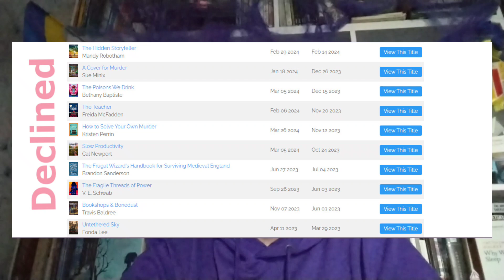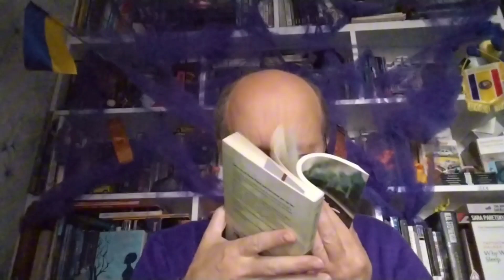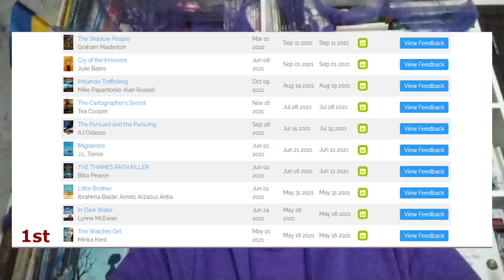Let's Talk About NetGalley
NetGalley is an online platform that connects publishers, authors, and reviewers to promote and provide advance access to new books before their official release. Publishers upload digital copies of upcoming books, known as advance reader copies (ARCs), to the site. Reviewers, librarians, booksellers, educators, and other book influencers can request access to these ARCs in exchange for honest reviews, which help generate buzz and early feedback for a book.
In this video I look at the pros and cons of NetGalley and my own experience of the platform.

I read and answer all comments. ვკითხულობ და ვპასუხობ ყველა კომენტარს